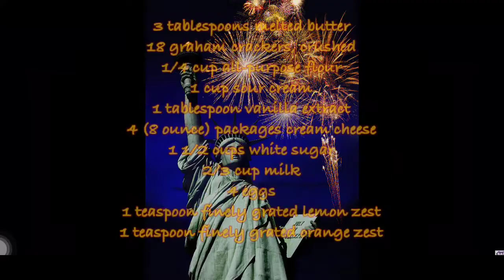New York Style Cheese Cake!! Yummy!!